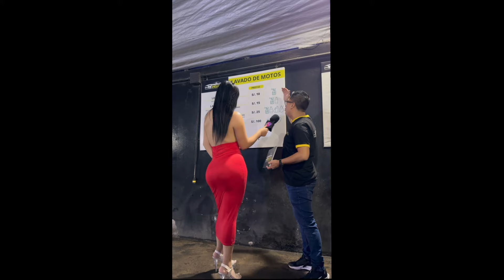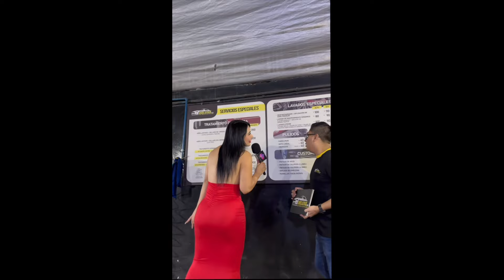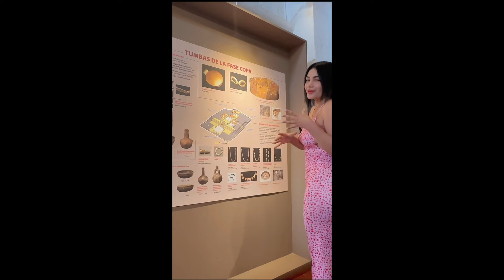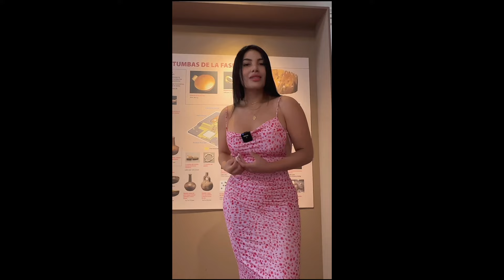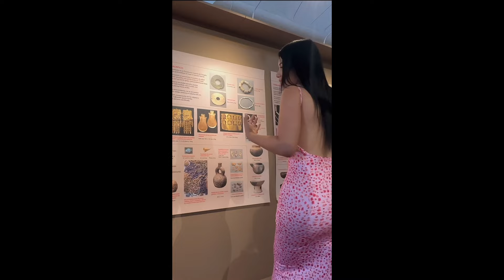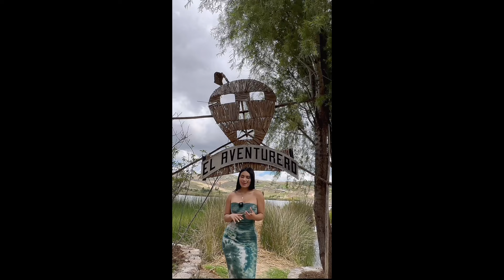CONOCÍ ESTOS LUGARES ÍNCREIBLES